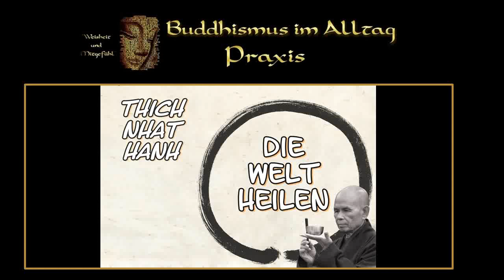Die Welt Heilen - Thich Nhat Hanh